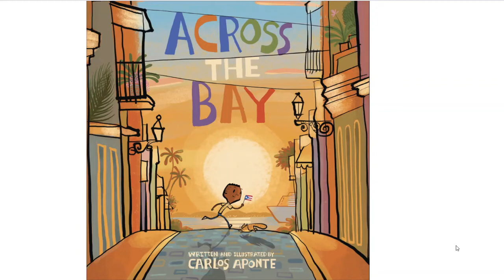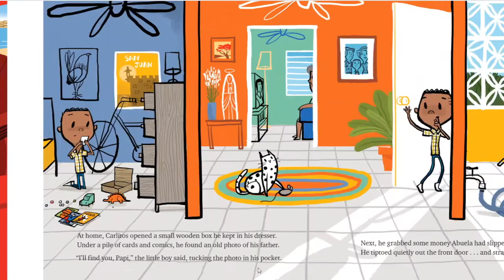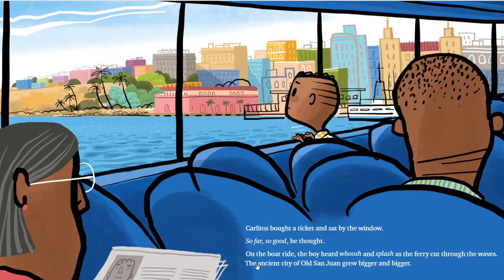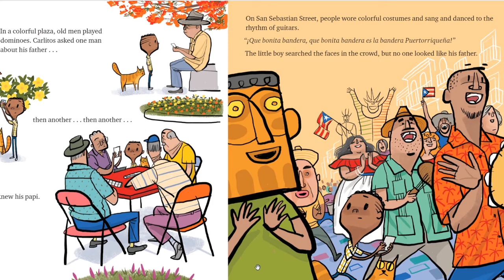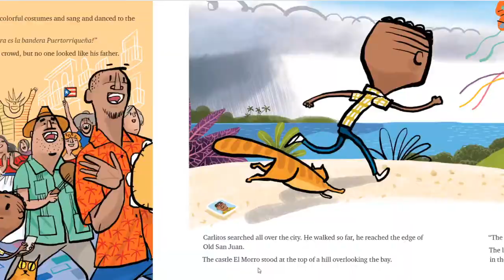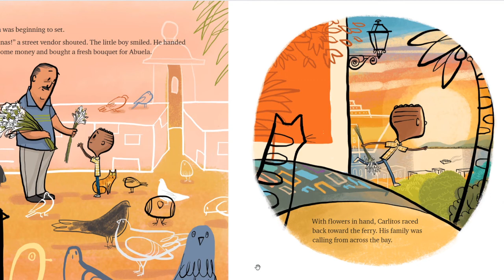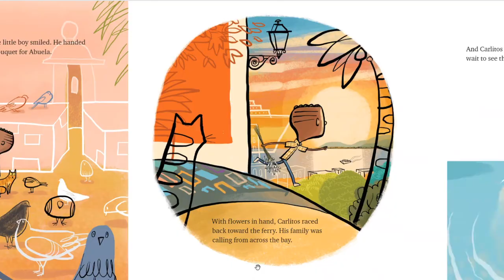Read Aloud with the Kinsman Free Public Library: Across the Bay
Carlitos misses his father a ton. While he loves his abuela and mom he is determined to find his father across the bay.

Across the Bay is written by Carlos Aponte and published by Penguin Workshop.

This title can be borrowed from Libby and Ovedrive.